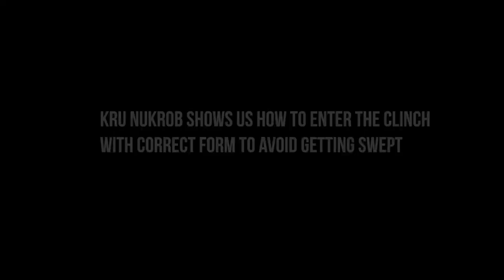NO SWEEP ENTRY | CLINCHING | BALANCE MUAY THAI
🥇 𝐁𝐀𝐋𝐀𝐍𝐂𝐄 𝐌𝐔𝐀𝐘 𝐓𝐇𝐀𝐈  🥊

🏆 𝐓𝐑𝐀𝐈𝐍 𝐖𝐈𝐓𝐇 𝐔𝐒 𝐀𝐓 𝐁𝐀𝐋𝐀𝐍𝐂𝐄 𝐌𝐔𝐀𝐘 𝐓𝐇𝐀𝐈 🥊
🏠 202/140 Moo.2 Soi Bangtao 4/2, Soi Cherngtalay 2, Thalang District, Phuket 83110 Thailand